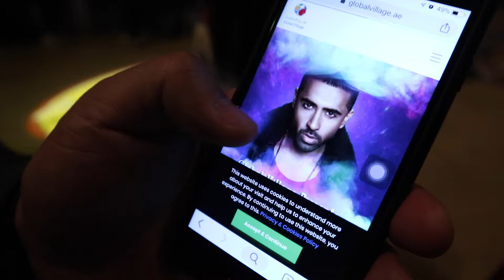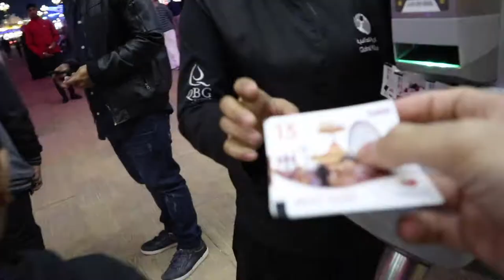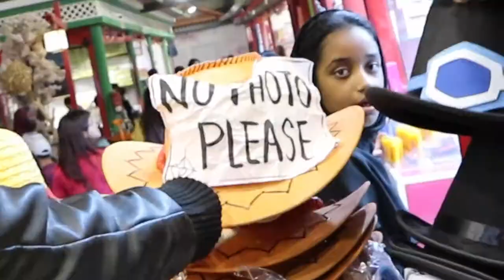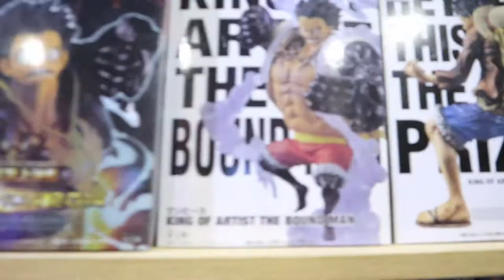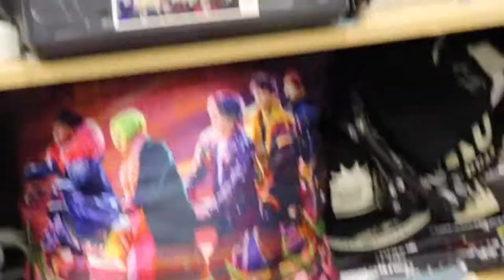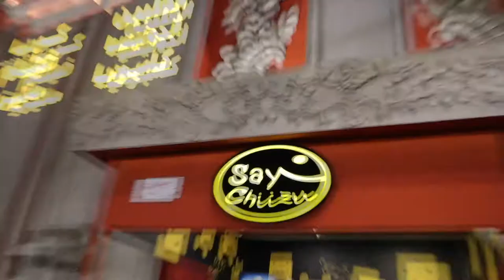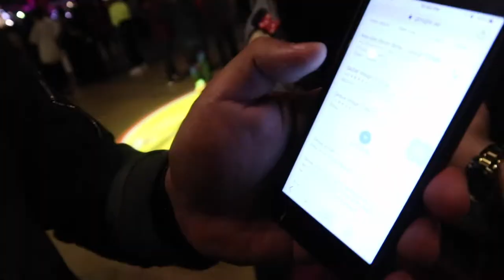Global Village Dubai Travel Vlog night time - Jay Sean releases new song LIVE concert (UNEXPECTED)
Last March 8, 2019, my family and I went to global village. It was a crazy day, I didn't expect to watch one of my Idolized singers perform on stage (Jay Sean - With You ft. Gucci Mane, Asian Doll). It was a fun day to remember.

tags
Hanson MMMBOP
Allmo$t Dalaga
Nadarang Shanti Dope
russ remix
missing you crazy remix
remix
russ zoo remix
serious remix
russ serious remix
russ
russ cover
russ live
russ acoustic
russ 2018 song
russ zoo
russ zoo cover
russ missin you
russ missing you
russ missing you crazy
russ
russ acoustic
russ zoo acoustic
russ missing you acoustic cover live
russ serious
SoMo
SoMo cover
SoMo acoustic
somo better me
somo live
somo music
acoustic
Acoustic Cover
mcgregor
Connor mcgregor fight
khabib
khabib mcgregor
khabib highlights
khabib mcgregor highlights
khabib mcgregor recap
6lack cover
russ cover
russ zoo cover
russ missing you cover
russ acoustic
russ live acoustic
6lack live acoustic
6lack acoustic
lil peep cover
xxxtentacion cover
falling down
Aljomar Jularbal
BASTILLE
marshmello
edm cover
acoustic happier cover
jon bellion
g easy
Halsey
Justin Bieber
migos
Alex aiono
conor Maynard
will singe
jamie boy
kid travis
travis garland
Johnny orlando
juice wild
lean wit me
lucid dreams
6lack
ed sheeran
cover
pretty little fears
killshot
eminem
mgk
mashup
Remix
AljhunJularbal VlOgS
Alfredo Jularbal